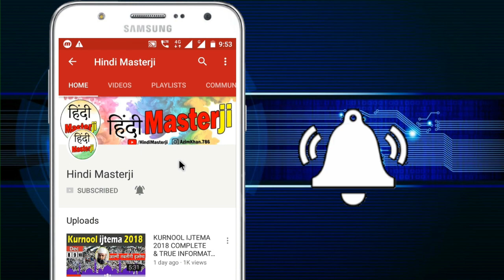KURNOOL IJTEMA 2018 | 8,9,10 DEC 2018 | FULL DETAIL KHITTA NO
Kurnool ijtema 2018 , 8 ,9,10 December 2018 Complete & full Detail. Karnool ijtema work Complete Toaday. Kurnool ijtema 2018 New Video, Kurnool ijtema 2018 Latest Video, Kurnool ijtema 2018 Live video.